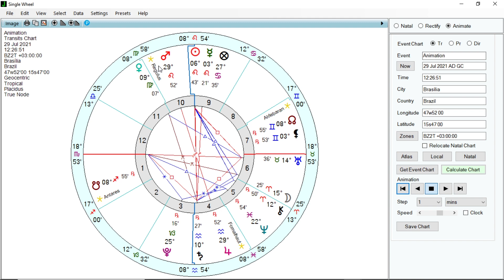MARTE EM OPOSIÇÃO A JÚPITER - DUELO DE REIS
Marte, o Senhor da Guerra, e Júpiter, o Senhor do Olimpo, entrarão em duelo. No dia 29 de julho, ambos eles ficarão em oposição, estando Marte em conjunção exata com a estrela Regulus. Um momento para honrarias militares, bravura e majestade. Mas também um momento para imprudências e jogos de poder arriscados. O astrólogo Carlos Harmitt analisa o mapa de oposição Marte-Júpiter e explica sobre o ciclo que se fechará em 2022. Confira!

ATENÇÃO!